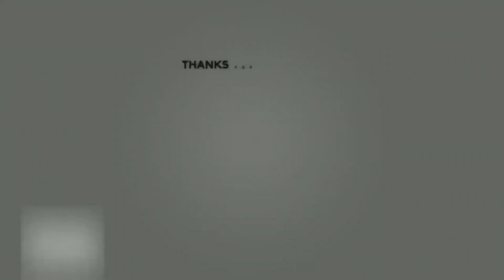Best falls | Stickman Dismounting funny and epic moments | Like a boss compilation #118